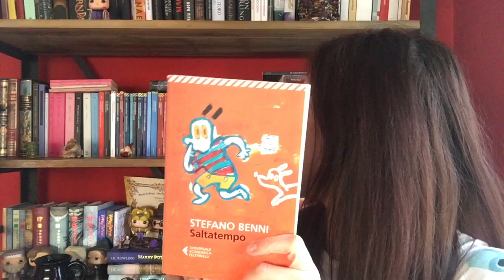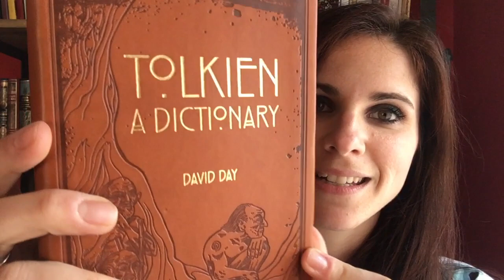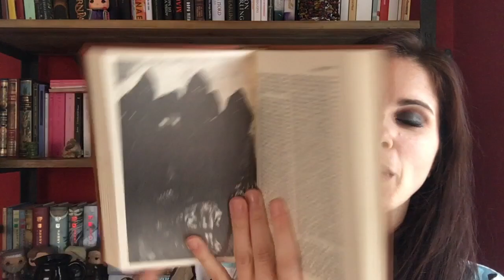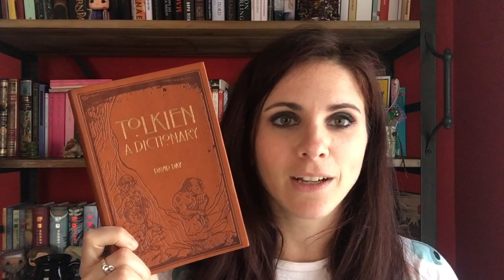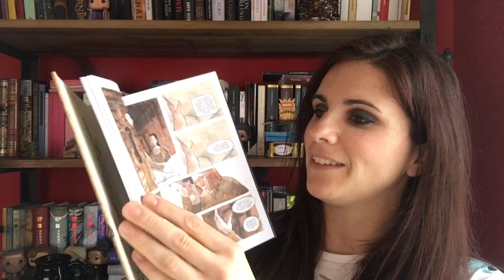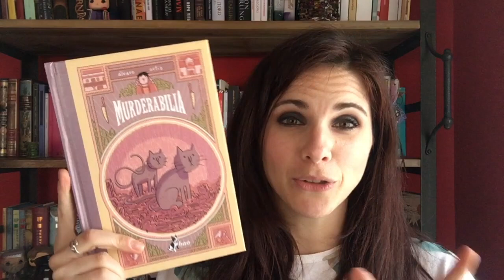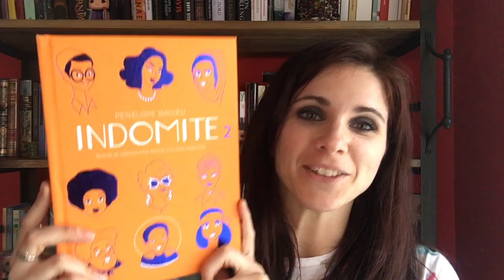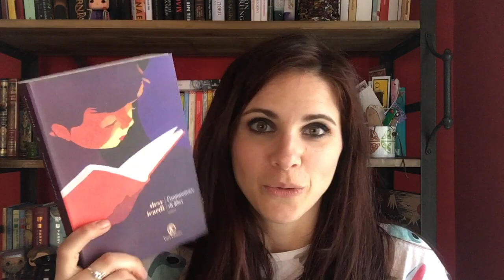Book Haul Marzo 2019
💜🌹🔮Se mi leggi, sarò felice...non mordo! 🔮🌹💜
Eccociiiiii con i miei recuperi di marzo, tra regali e acquisti, sono stata mooooolto brava :)
Giuggy

Libri citati:
A Dictionary of Tolkien
Aldo Manuzio
Indomite 2
L'annusatrice di libri